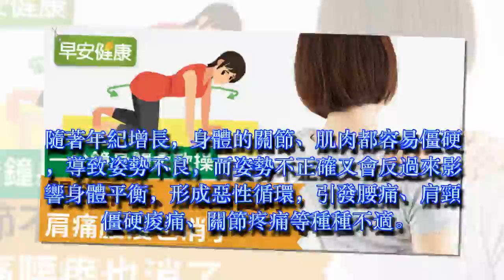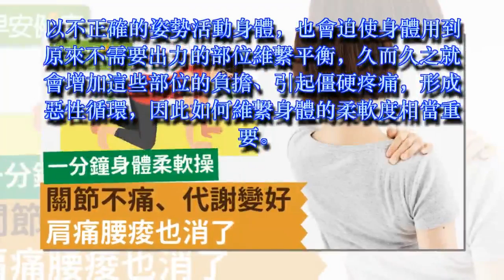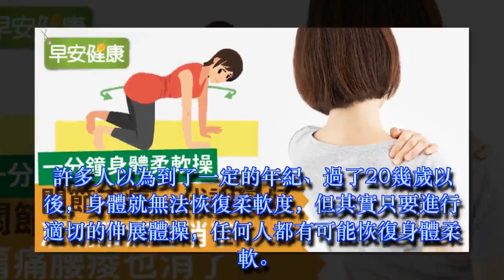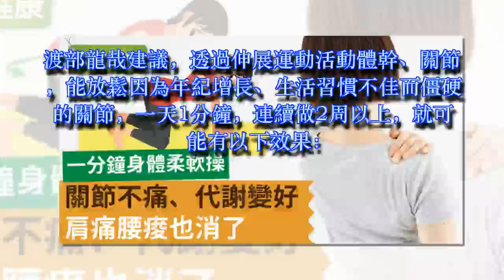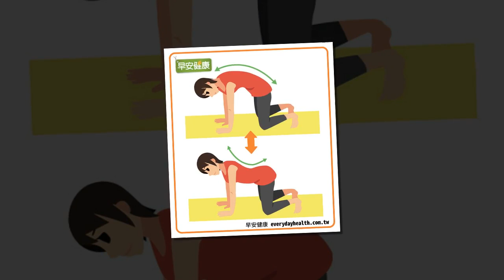一分鐘身體柔軟操，關節不痛、代謝變好，肩痛腰痠也消了